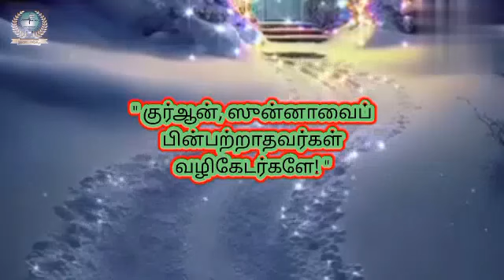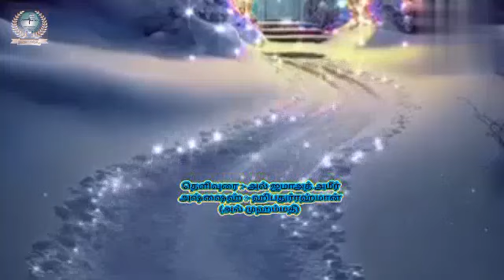" குர்ஆன், ஸுன்னாவைப் பின்பற்றாதவர்கள் வழிகேடர்களே! "